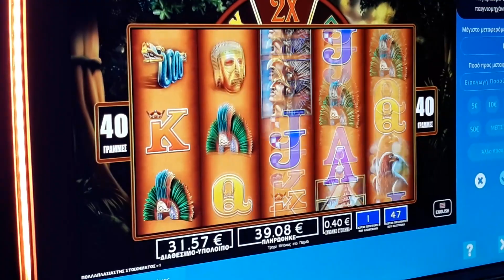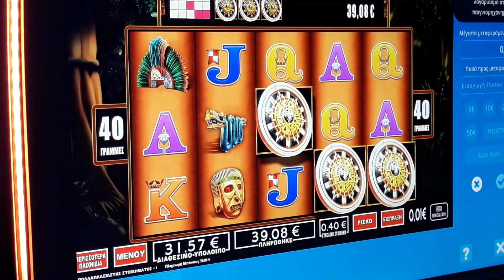Play opap free spins Montezuma